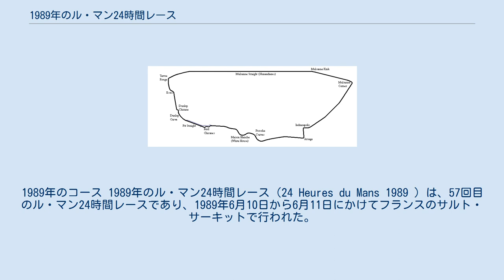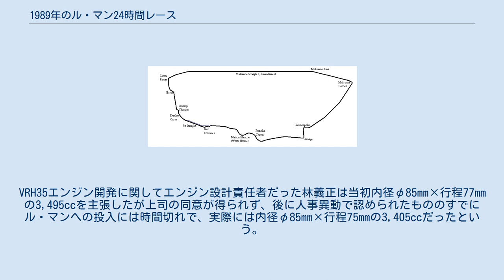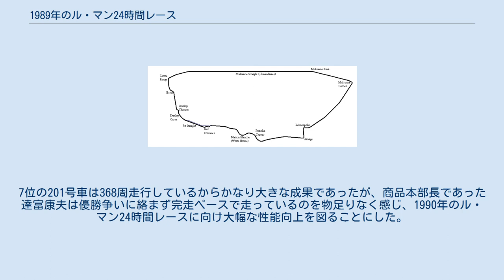1989年のル・マン24時間レース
1989年のコース 1989年のル・マン24時間レース（24 Heures du Mans 1989 ）は、57回目のル・マン24時間レースであり、1989年6月10日から6月11日にかけてフランスのサルト・サーキットで行われた。
 主催者のフランス西部自動車クラブとレースの国際組織である国際自動車連盟とのテレビ放映権を巡る対立が表面化し、スポーツカーのシリーズから外された単独の国際格式レースとして行なわれた。
この年は伝統のユーノディエールにシケインが入らない状態で行なわれた最後の年となった。
 予選初日にジャン＝マリー・バレストルは秘密会議を招集し、経費を削減するためとして1990年からフォーミュラ1と同じ3.5リットルのノンターボエンジンとすることを提案したが、日産自動車の町田にターボ車の方が経費がかからない旨反論を受け、日産以外のメーカーもこれに同調したためレギュレーション変更は時期尚早であることを認めざるを得なくなった。
 前年タイヤバーストで参加していないハンディはあるものの、熟成の進んでいなかった前年ですら高い戦闘力を見せたことから優勝候補として挙げられていたのはメルセデス・ベンツのザウバー・C9である。
BMWで数々の実績を挙げていたヨッヘン・ニーアパッシュを監督に起用し、一歩進めた強力な体制での参戦となった。
車両はスポンサーカラーでなくナショナルカラーである銀色で、フランス人やイギリス人の中にはアドルフ・ヒトラーがメルセデス・ベンツやアウトウニオンを支援して銀色のマシンでサーキットを荒らし回った時代を想起した人もいた。
ただドライバーはフランス人、イギリス人、イタリア人などドイツ人に限られない国際色豊かな顔ぶれであった。
エンジンはDOHCのM119型となった。
去年のタイヤバーストの原因はダウンフォースが大きくタイヤが耐えられなかったことによることが分かったので、ダウンフォースを小さくし空気抵抗が減少したボディーとなり、この副産物として最高速が伸びた。
ただあまり操安性は良くなくドライバーの負担は大きかったという。
 念願の優勝を前年果たしたジャガーはトム・ウォーキンショーが直接管理する4両のXJR-9を持ち込み、連覇を狙っていた。
ただ新しく切り替える方向であったV型6気筒ターボエンジンはル・マンに持ち込めるだけの信頼性がなく、引き続き大きく重い7リットルエンジンで戦うこととなった。
スポーツカーレースシリーズではハンドリングに悩まされていたがル・マンに来るまでに解決した。
 ポルシェはワークス参戦を取りやめ、ヨースト・レーシング等有力プライベーターを支援するに留まったが、台数としては依然最大勢力であった。
 ニッサンはシャシをアルミニウムハニカムモノコックだったマーチ製から軽量で剛性のある炭素繊維コンポジットのローラ製に切り替えて大幅な戦力アップを果たし有力チームに仲間入り、ポテンシャルでトヨタやマツダをしのぎ、日本車によるル・マン総合優勝に関してニッサンが最有力候補となったように思われた。
しかしシャシ/エンジンを新しくしたため充分な熟成ができずにル・マンを迎えることになった。
出場は日本から2台、NMEから2台の計4台である。
VRH35エンジン開発に関してエンジン設計責任者だった林義正は当初内径φ85mm×行程77mmの3,495ccを主張したが上司の同意が得られず、後に人事異動で認められたもののすでにル・マンへの投入には時間切れで、実際には内径φ85mm×行程75mmの3,405ccだったという。
 トヨタはニッサンがレース専用のV型8気筒エンジンを開発したことに触発され、ようやく開発したV型8気筒ツインターボ、エンジンを開発、参加するだけだった状態からの脱皮を図りつつあった。
エンジンは内径φ82mm×行程75mmで3,169cc、圧縮比8.0で800PS/8,000rpmと発表された。
エンジンを積むシャシも開発が必要になったが、それまでにトムスで蓄積された技術は生かされず、TRDで設計されることになった。
新型のトヨタ・89C-Vを2台の他、大事を取って旧型のトヨタ・88Cも1台出走させた。
新型車両はエンジンがピーキーで、操縦性も旧型車両と違っていた。
トヨタ・88Cは製作したトムスが主導してセッティングを進めた。
トヨタ、TRD、トムスと船頭が多くレースの方向性を巡りエネルギーを集中する面ではあ...